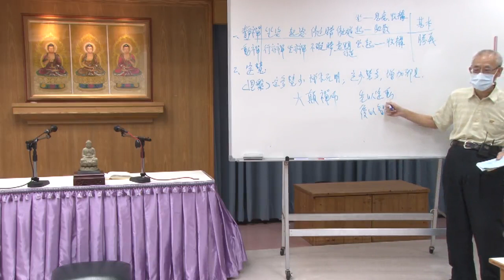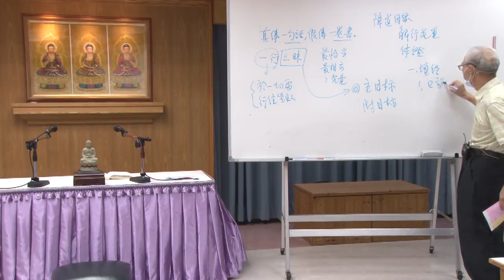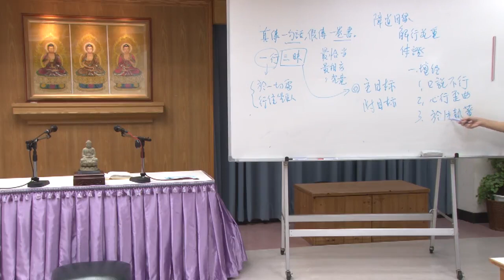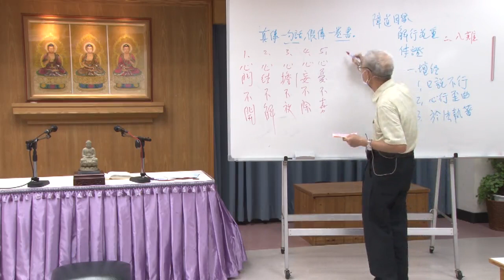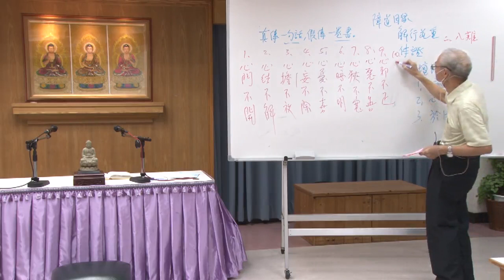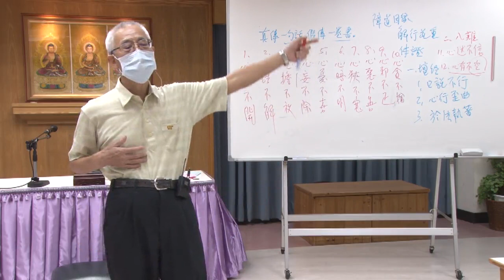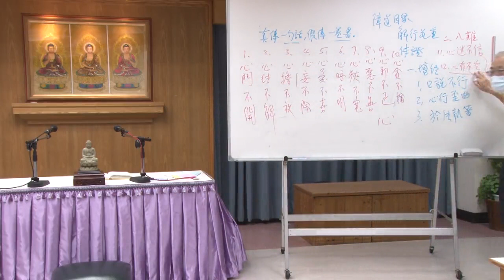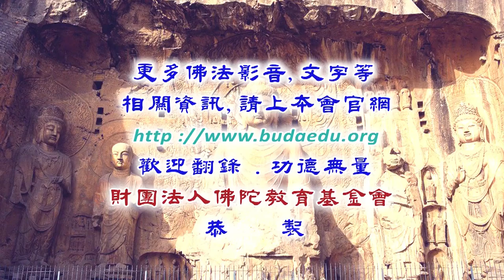《六祖壇經》闡微(第四次宣講)--第011集/蔡銘宗居士主講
《六祖壇經》闡微(第四次宣講) (已圓滿--共26集)
佛學講座/居士宣講/禪宗/
主講者：蔡銘宗居士
啟講日期：2022年06月15日
演講地點：本會七樓教室

主講者簡介：蔡銘宗居士，1950年生，字三無，號六微，政大、淡江大學碩士，簡任一般行政、高考文書行政等五項考試及格，1993年擔任考選司長，2004年轉任大學教職。著有律師考試制度研究、中醫師職業制度改進研究、金剛經闡微、六祖壇經闡微、楞嚴經闡微、虛雲大師禪語...等。